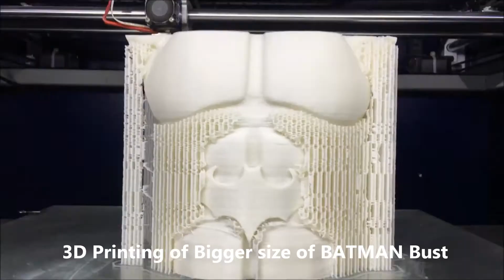3D Printed Batman !!!